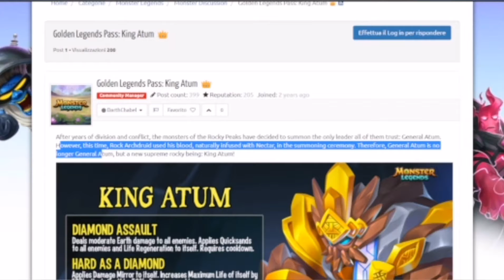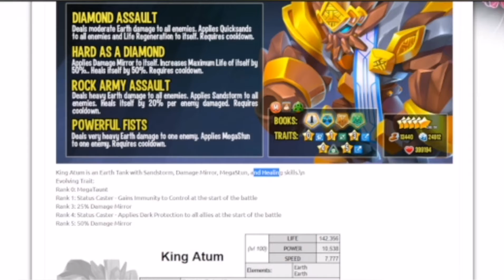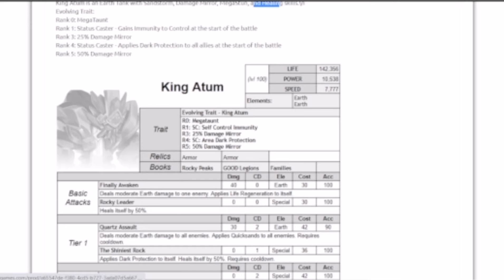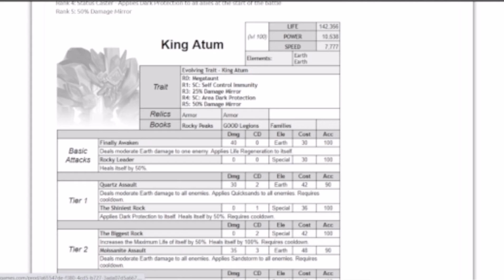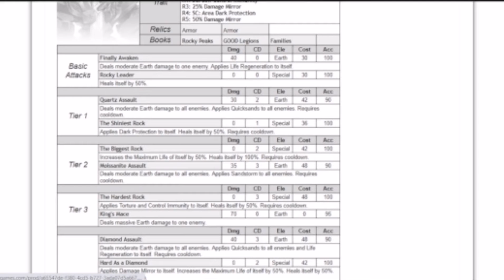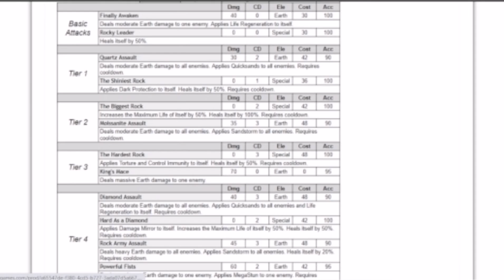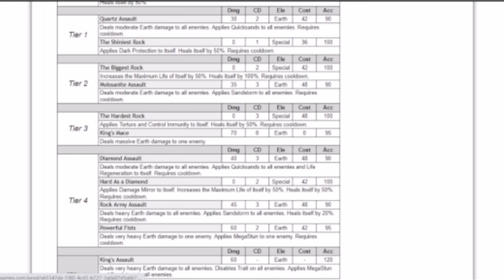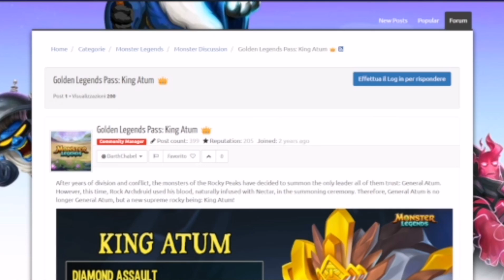THE BEST MEGATAUNT MONSTER EVER | KNIG ATUM MONSTER ANALYSIS | MONSTER LEGENDS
Hi everyone!
If you like my monster legends content and you apreacheate some other games or random internet content, please check my first channel and our group channel: